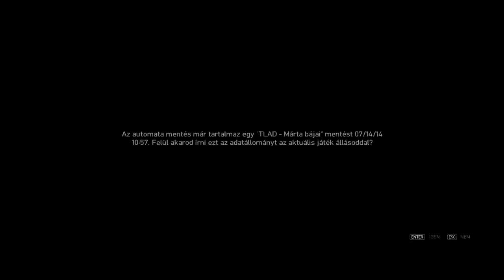GTA IV Lost and Damned Végigjátszás/17 rész-A golyóálló nigger